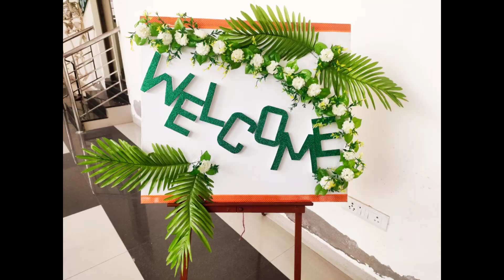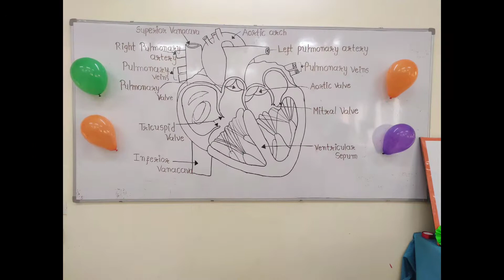Lab Exhibition of Pre clinical Science Lab. By the Students of C.U Shah institute of nursing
Lab Exhibition Of Pre Clinical Science Lab.

Organised By 1st Year B.Sc Nursing Students.

Honourable Chief Guest Of Exhibition Is Mr. Vedvyas trivedi (vice chancellor of c.u.shah university)

Venue:At C.U. Shah Institute Of Nursing
            3rd floor Pre. Clinical Science Lab.ROOM NO.308

          11:00AM to 3:00 pm

         THANKSSS 😊😊🙏🏻🙏🏻🙏🏻